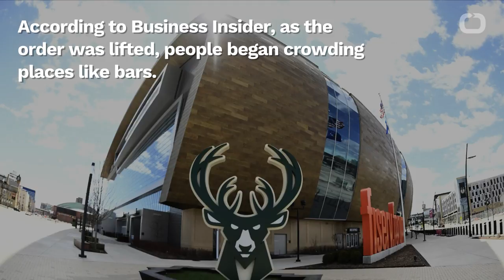Wisconsin Citizens Crowd Bars After Supreme Court Shuts Down Stay-At-Home Order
The Wisconsin Supreme Court voted 4-3 in favor of overturning Gov. Tony Ever’s stay-at-home order. Chief Justice Patience Roggensack called the order a “controlling, subjective judgement.” Evers then accused the high court and Republican-controled legislature for causing “chaos.” According to Business Insider, as the order was lifted, people began crowding places like bars. In some places where people went to drink, patrons did not wear masks and ignored social-distancing rules.